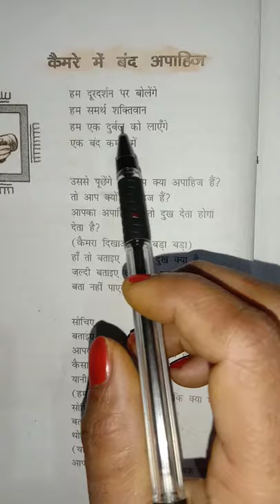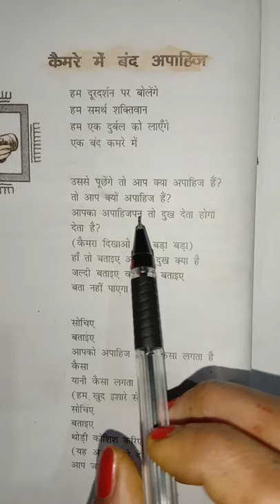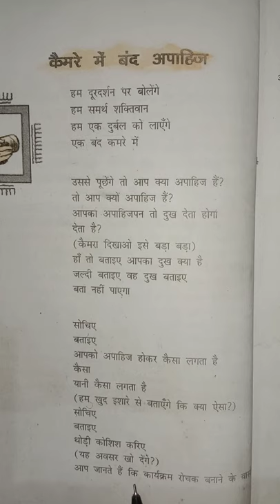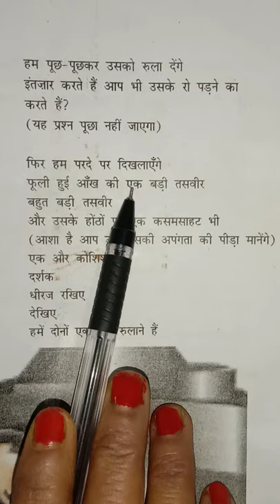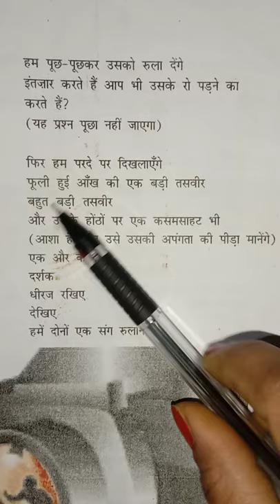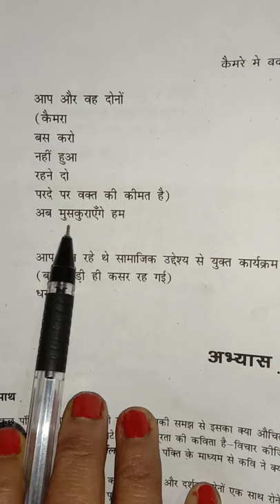कैमरे में बंद अपाहिज camare me band apahij रघुवीर सहाय आरोह काव्य खंड कक्षा- 12